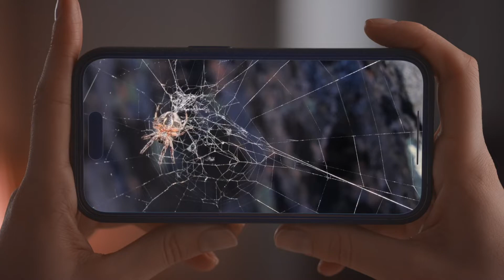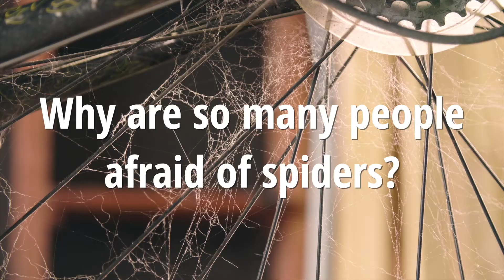The Unexpected Reasons Spiders Choose Your Home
🕷️🏠 Dive into the intriguing world of spiders with our latest educational video, "Why Are Spiders Living in My House?" Perfect for classroom learning, this video is designed to engage and educate young students about these fascinating arachnids.

🔍 What You'll Discover:

Spider Anatomy: Get a closer look at the unique body structure of spiders.
Life Cycle: Understand the different stages in a spider's life.
Habitat Exploration: Find out why spiders might be calling your house their home.

👩‍🏫 For Teachers:
Enhance your lesson plans with our engaging video and downloadable activity sheets. These resources are perfect for creating an interactive learning experience about the natural world.

📥 Downloadable Resources:
Don't forget to download our 5 activity sheets that accompany this video, providing additional learning opportunities for your students.

📚 Ideal for:
Science classes
Nature study groups
Homeschooling curriculums
Your support helps us create more resources for curious minds!

💬 Let's Discuss:
Share your thoughts or how you plan to use this video in your classroom.

"Why are Spiders Living in my House?" takes you into the fascinating world of arachnids. This educational video is specially designed for classroom use, aiming to captivate young minds as they discover the intriguing world of spiders. Through captivating visuals and engaging narration, students will learn about the anatomy, life cycle, and habitat of these eight-legged creatures. (2:40)

ID: MM4446